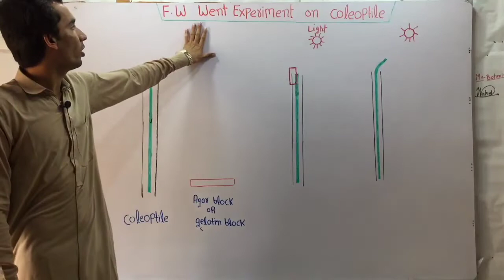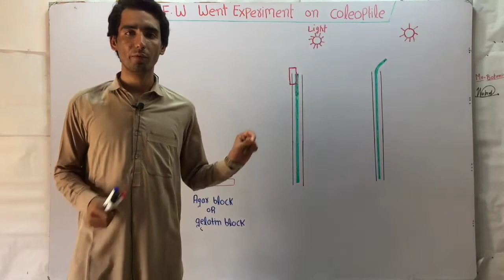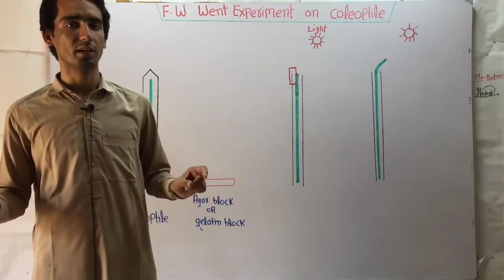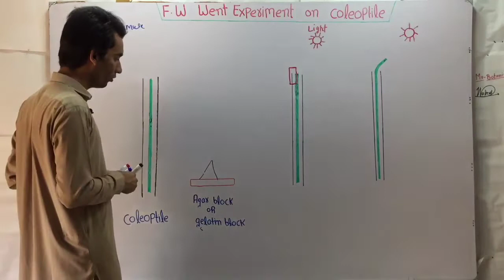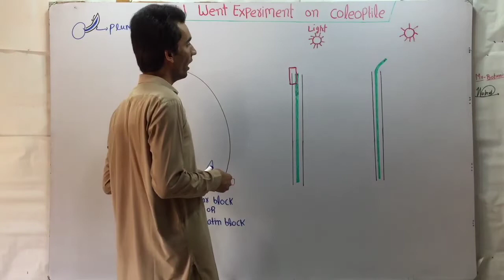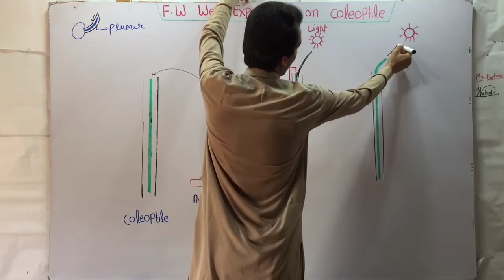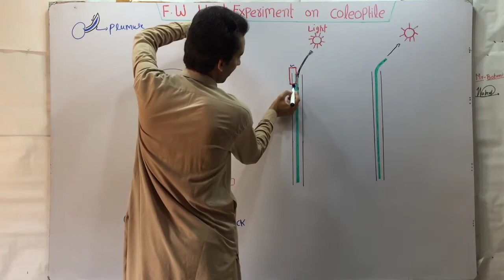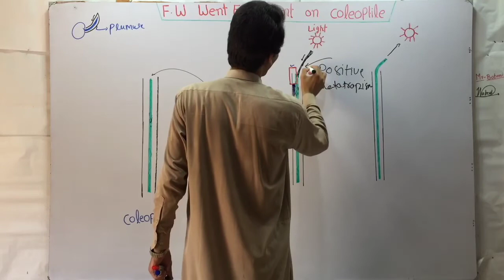F.W Went Experiment On Coleoptile In Hindi/Urdu.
fw went experiment
went experiment class 10